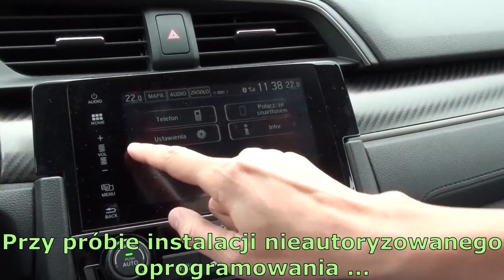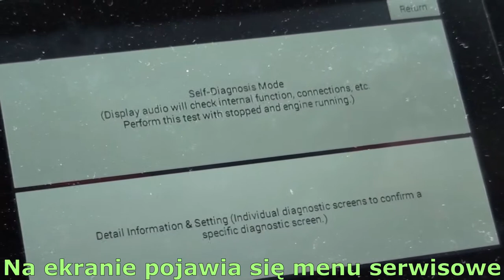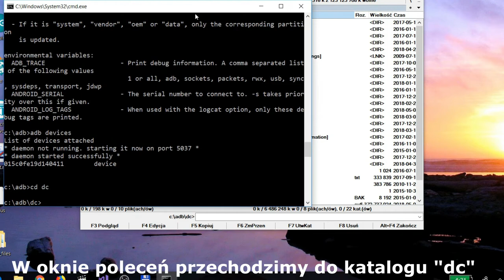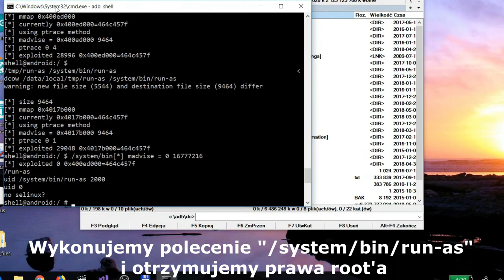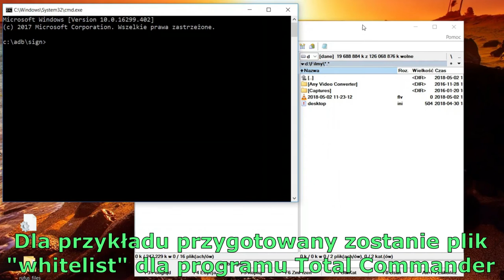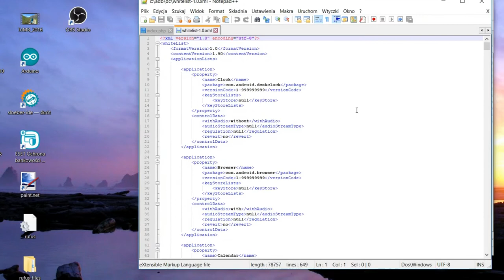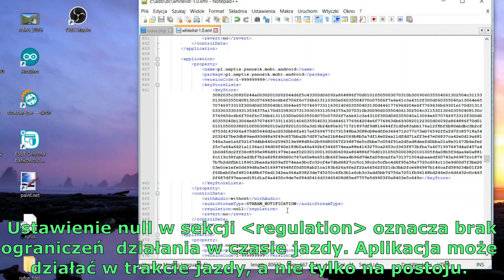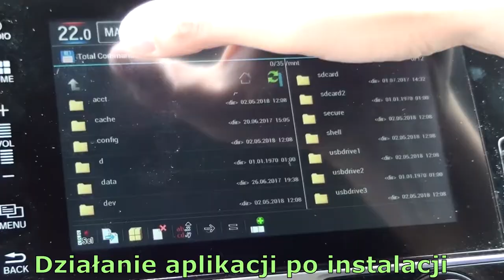Instalacja dodatkowych aplikacji - Honda Civic X 2016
Gościnnie na kanale kolejny samochód - Honda Civic.
Filmik prezentujący sposób instalacji dodatkowy aplikacji w komputerze samochodu zamieszczony na prośbę kolegi Kuriana z Dlatego wszelkie pytania dotyczące prezentowanych funkcji najlepiej kierować bezpośrednio do niego, z poziomu wspomnianego civicforum.
Pisemny opis działań (lista kroków) również dostępna na forum